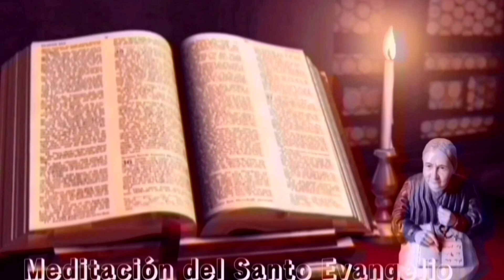Santo Evangelio según San Juan 10, 22-30|| Lecturas de libro de cielo|| 2-5-23.